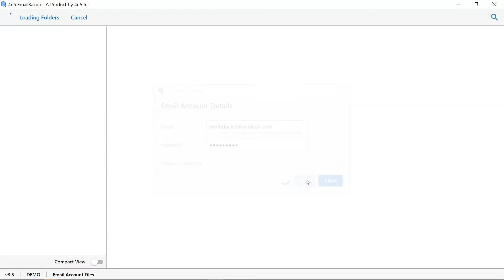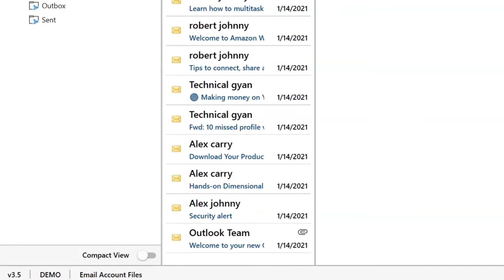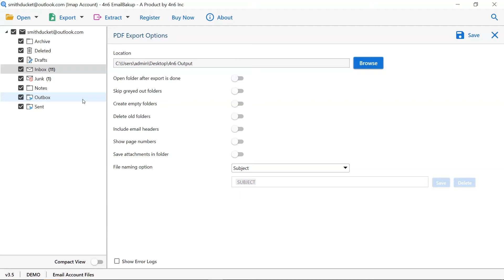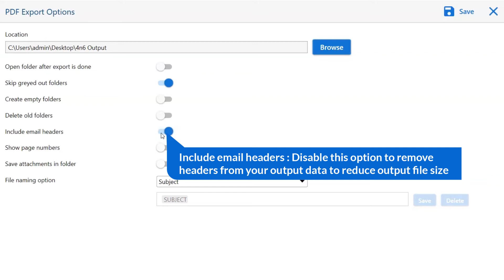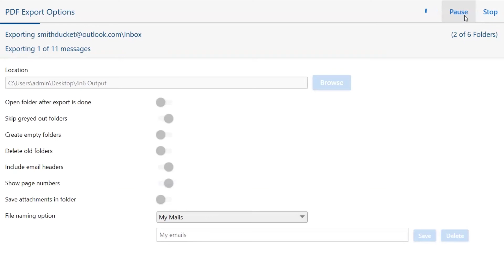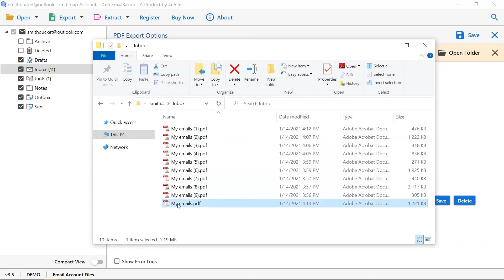How to Backup Outlook.com to External Drive ?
Watch this complete video tutorial to know how to backup Outlook.com mails in multiple saving options with the help of the Outlook.com Emails backup tool. The tool provides a user-friendly environment with this tool any operator can use the application with comfort. The tool helps to download outlook.com mails in multiple file-formats along with all attachments and the components of the emails.

It is professional software and it does not need any technical skills to backup outlook.com emails. For safety users backup their outlook.com Emails in multiple formats. Outlook.com Emails backup software gives the best solution to save their emails.

Follow the step by step procedure to download outlook.com Emails in multiple file formats:

1. Download the outlook.com emails backup application software on your operating system.
2. Go to the open tab and choose the ‘Add account’ option.
4. After that click on the ‘Add’ button and go to the export button.
5. Now, choose the required option from the list and select the destination path.

6. At last click on the Save, button to start the process of backing outlook.com mails.

You can save 10 outlook.com Emails from each folder free of cost. Use the demo version of the outlook.com Emails backup software to check the functionality of this software. It works perfectly without any kind of problem. After fulfilled switched to pro edition to backup all email from outlook.com Emails.

0:00- Introduction
0:30- Enter outlook.com detail
2:06- Select required option
2:24- Select destination path
4:26- File exporting process
4:50- Check resultant data